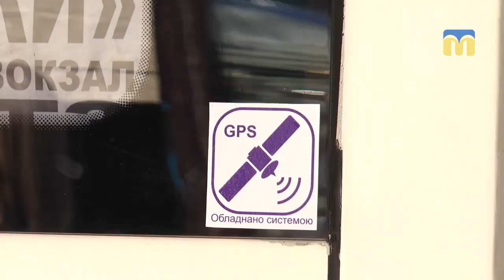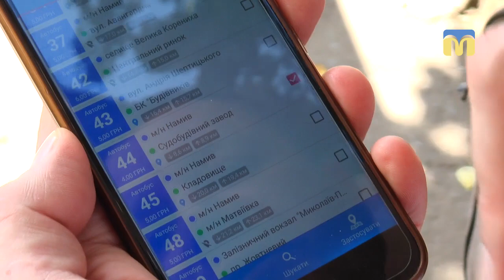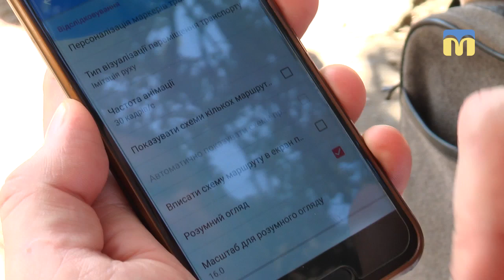У Миколаєві працює додаток для моніторингу громадського транспорту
Нова опція для миколаївців.
Тепер жителі міста можуть відстежувати рух та кількість маршрутних таксі за допомогою мобільного додатка CityBus.